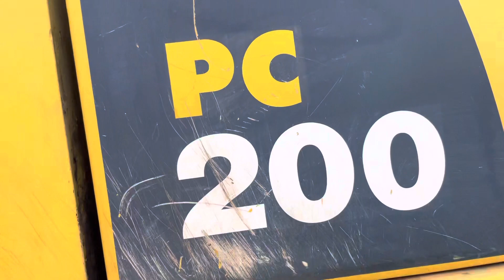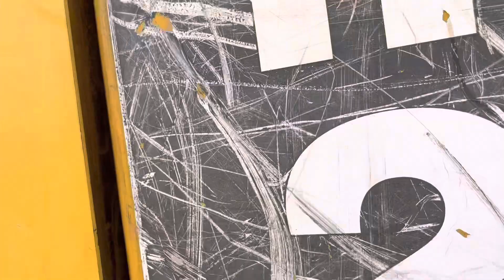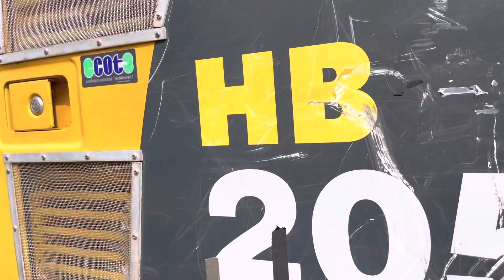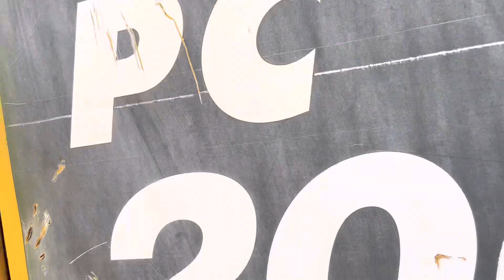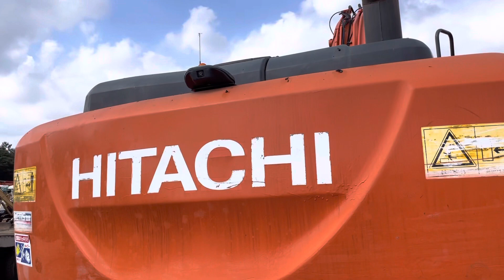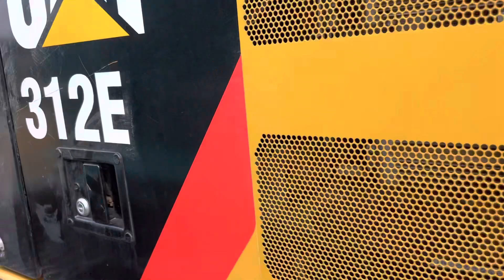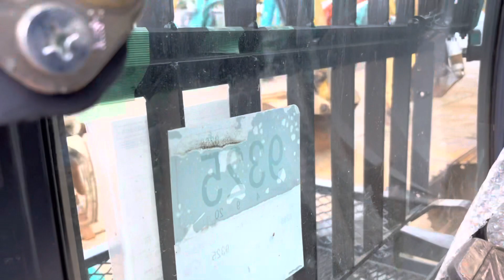Big and Most Powerful Excavators Made in Japan | Construction Heavy Equipments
Excavators are heavy construction equipment consisting of a boom,Dipper, Buckets and cab on a rotating platform. Komatsu Kobelco Hitachi Caterpillar